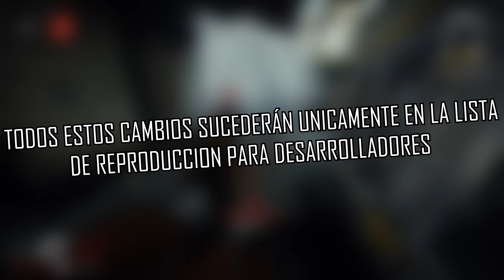THE COALITION MODIFICARÁ GEARS 5 CON ESTA NUEVA ACTUALIZACIÓN!! NUEVOS CAMBIOS OCULTOS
☛MI NUEVO MANDO SCUF GAMING

Procesador: AMD Ryzen 7 2700X
Tarjeta de Vídeo: AORUS RTX 2060 SUPER
Memoria RAM: 32GB DE RAM (4X8) T-Force Delta RGB
Tarjeta Madre: AORUS X470 Ultra Gaming
Almacenamiento: SSD WD 240 GB y 4TB Seagate
Fuente de poder: Cooler Master 750w 80 PLUS Bronze
Gabinete: AORUS AC300W Lite